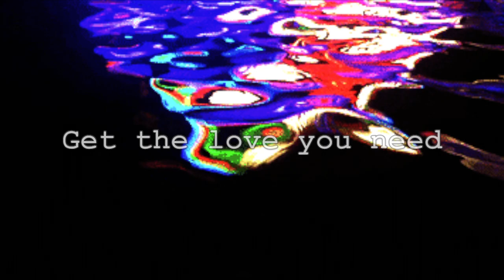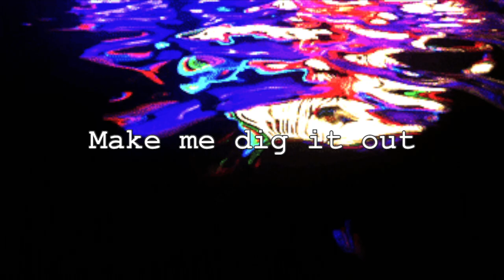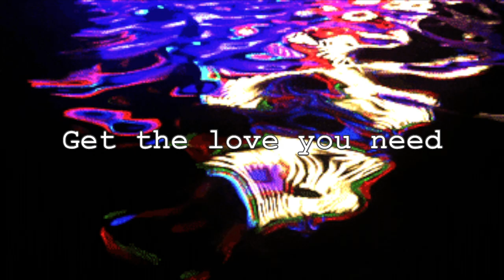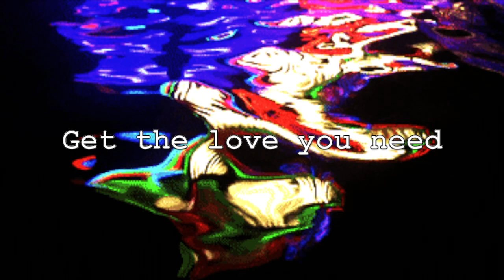Jem Salt - Dig It Out (feat. Brianna Harkins)